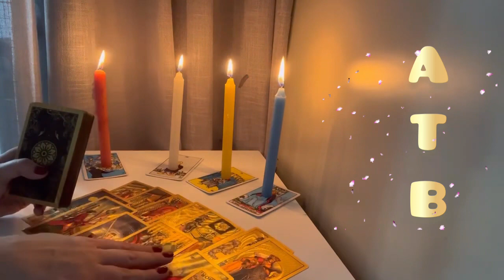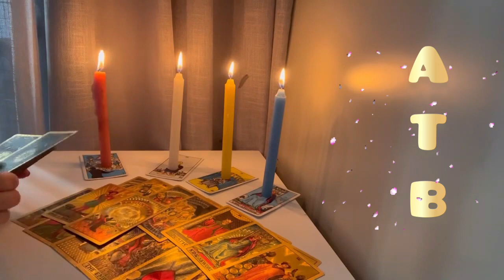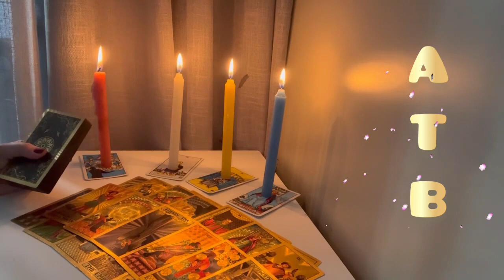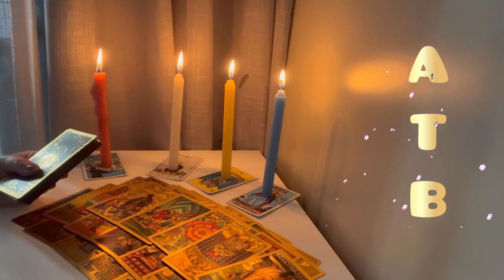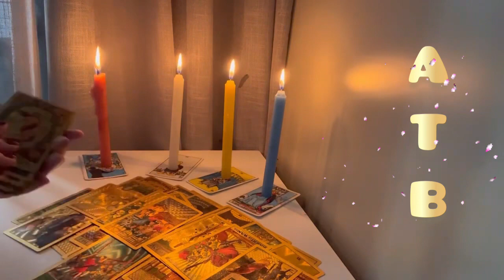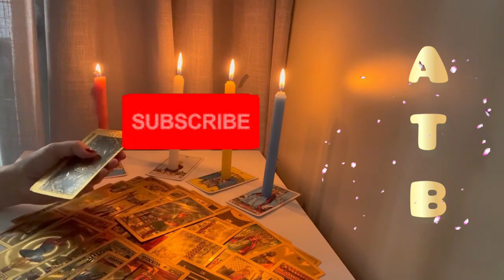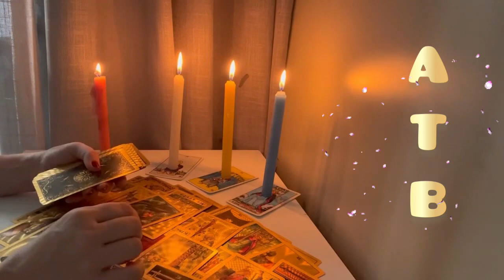Aquarius: an angel will help you with your financial and loving destiny: a dear person come back